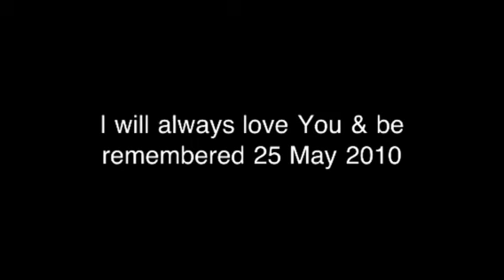Vanilla 2010 may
One n only